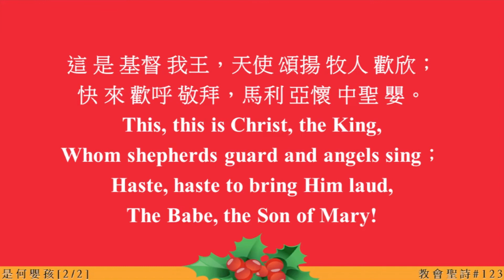sample - what child is this v2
请大家戴耳机跟唱 节奏速度和视频里保持一致